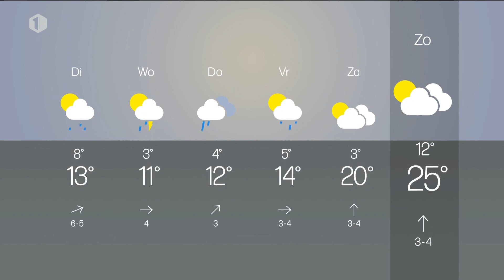Sabine Hagedoren met het Vlaamse weerbericht van maandag 3 mei 2021 op één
Sabine Hagedoren kondigt drastische weersverandering aan
Het KMI waarschuwt met code geel voor wind. Het ziet er de komende dagen niet goed uit, maar tijdens het weekend krijgen we wel stralend terrasjesweer, belooft Sabine Hagedoren.
Dinsdag wordt het fris, winderig en nat. De temperatuur schommelt rond 13 graden en ook de dagen daarna blijft het fris en regenachtig.

"Woensdag hebben we temperaturen rond 11 graden en blijft het zeer wisselvallig met een aantal buien met misschien een donderslag erbij", vertelt Sabine Hagedoren tijdens haar weerpraatje op Eén.
Donderdag en vrijdag blijft de temperatuur steken op 12 à 14 graden en krijgen we nog buien, maar het weekend ziet er stralend uit.

Zaterdag mogen de terrassen opnieuw open en dan krijgen we ook mooi terrasjesweer. "De wind draait naar het zuiden en we krijgen warmere lucht. Zaterdag kunnen we vertoeven bij een heerlijke 20 graden en voor zondag doen we er een schep bovenop en gaan we naar 25 graden."